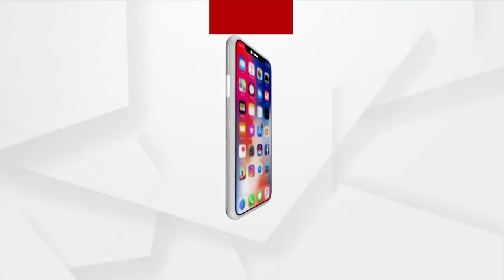ପାକ୍ ଶରଣାର୍ଥୀଙ୍କୁ ପାଠ ଦେଖାଉଛି ବାଟ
ପାକ୍ ଶରଣାର୍ଥୀ ଭୁଲିନାହାଁନ୍ତି ବିଭାଜନ ବିଭୀଷିକା ଦିବସ । ଏହାକୁ ସମସ୍ତଙ୍କୁ ମନେପକାଇଦେଇଥିବା ପ୍ରଧାନମନ୍ତ୍ରୀଙ୍କୁ ଧନ୍ୟବାଦ ।